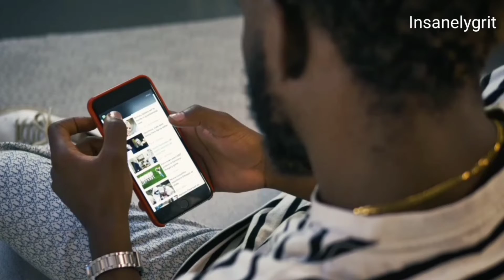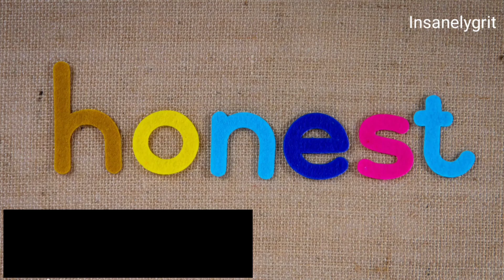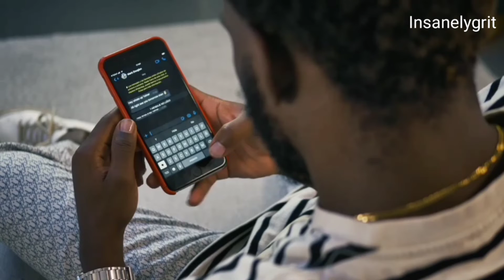"TRAILER" Of - Insanelygrit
1.) Guts [ हिम्मत ]
2.) Resilience [ लचीलाता ]  Bounce! Back
3.) Initiative [ पहल ]
4.) Tenacity [ तप ]
5.) Happiness [ ख़ुशी ]
6.) Honesty [ सच्चाई! ]
7.) Learning [ सीखना! ]

Are RautRahul is the creator of Insanelygrit.